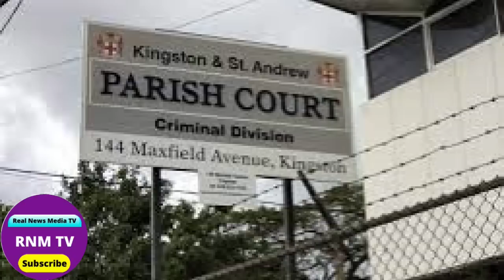Jamaica News Today Friday April 28, 2023 /Real News Media TV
Jamaica News Today Friday April 28, 2023